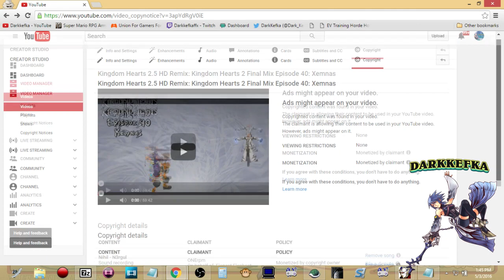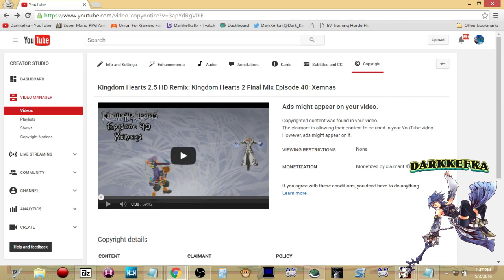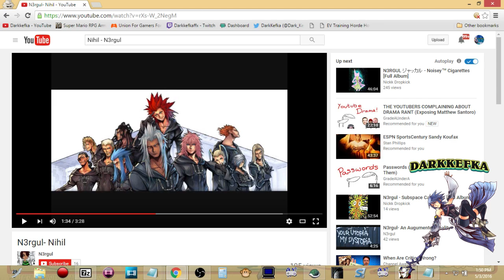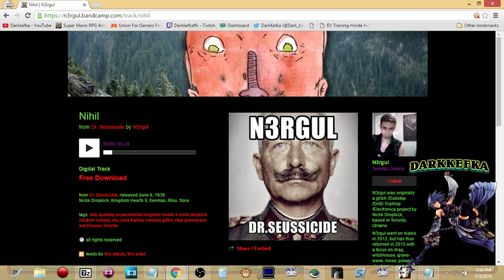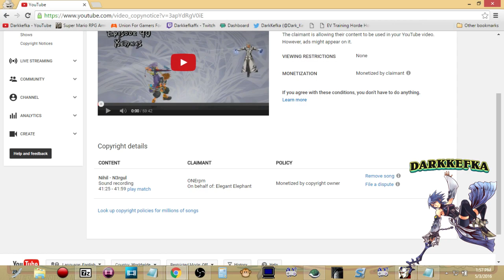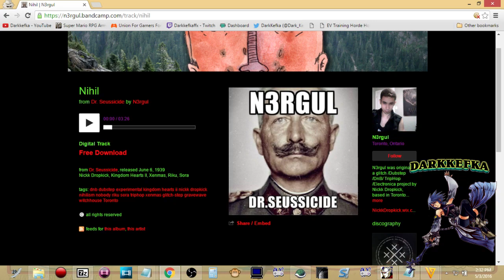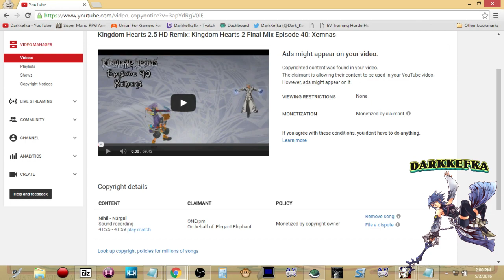Xemnas speech Copyrighted! WAKE THE FUCK UP YOUTUBE!!!!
My Video: play the video at the time it says, and you'll see that The Xenmas speech is copyrighted!!! LOL: